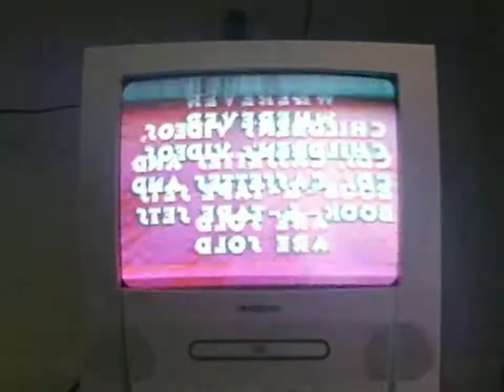Damaged VHS Tape At The End Of My Sesame Street: Kids Favorite Songs 2